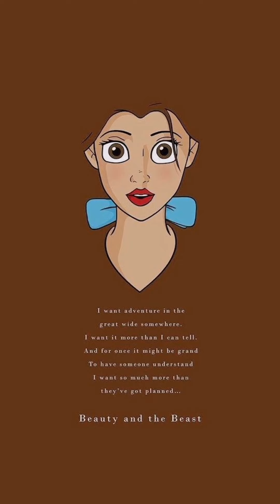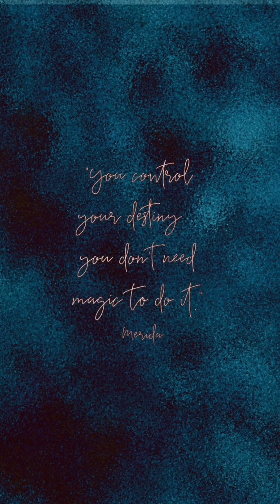Day 121/365 - You control your destiny you don't need magic to do it